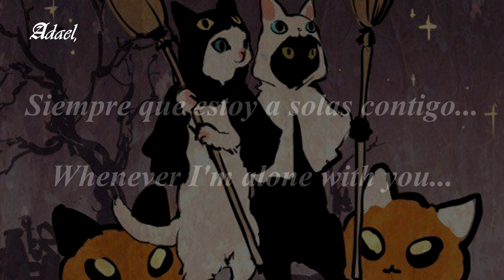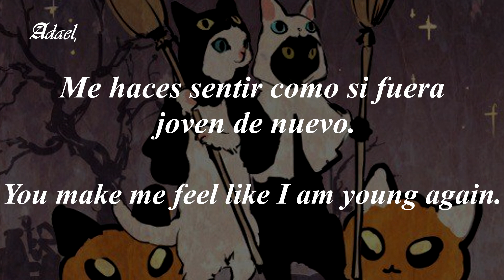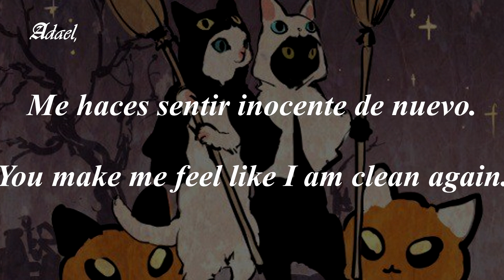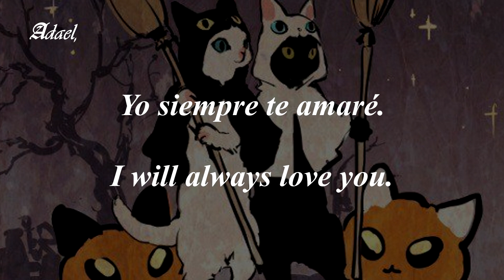The cure - Lovesong (Lyrics//Sub español)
Me lleva la verg@, estaba con un error enorme de edición y apenas me doy cuenta